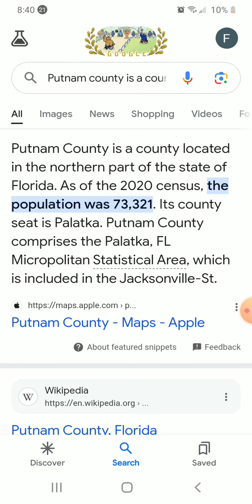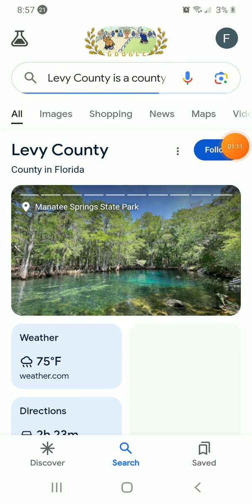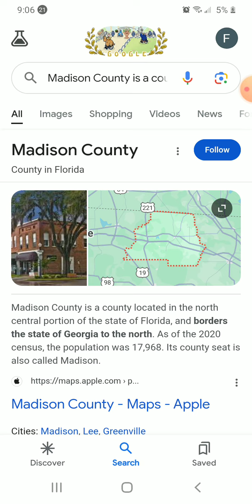Putnam County Bradford County Alachua County Levy County Suwannee County Madison County Florida